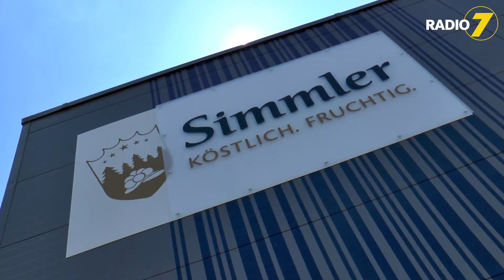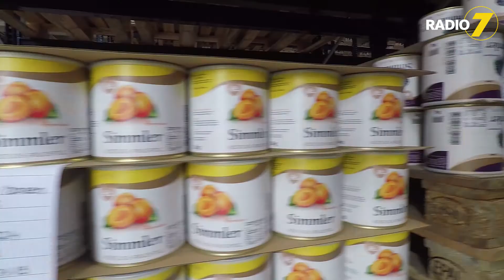Mamis Marme ist die Beste - zu Besuch bei Simmler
Frisches, knuspriges Bauernbrot…. wiesenfrische Butter aus dem Allgäu…. und die Krönung obendrauf: eine selbst gemachte Marmelade!

Radio 7 und REWE suchen das beste Marmeladenrezept im Radio 7 Land – einfach Lieblingsrezept einschicken . Egal ob Erdbeere, Brombeere, Johannisbeere – was auch immer, in welcher Kombination auch immer…wir setzen keine Grenzen!

Mitte Juli kochen Sebastian Pauls und Mara Kim aus der Radio 7 Morningshow ausgewählte Rezepte nach, die Drachenkinder wählen dann die beste Marmelade aus. Im Spätsommer wird die Radio 7 Drachenkinder-Marmelade in allen REWE-Märkten zwischen Alb und Bodensee, Schwarzwald und Allgäu verkauft.